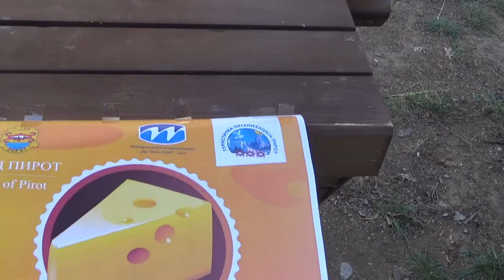Pripreme za Festival sira i kackavalja u Pirotu 20. 09. 2019.